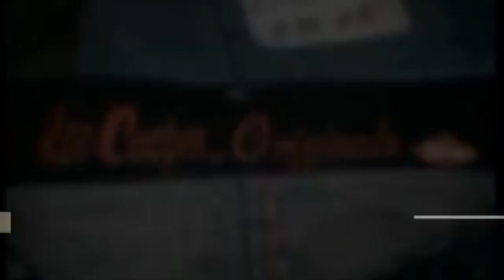Jeans Manufacturing | Jean construction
Garment Construction- Jean construction

What is Denim?
Denim is a special type of fabric made from 100% cotton fiber or sometimes denim is blended with spandex and polyester. Denim is manufactured by twill weave. Jeans’ products are made from denim fabric. It is highly used for long-lasting usability, comfort, and style.

Many people ask me what is denim fabric and what is the difference between denim and jeans. In this article, I will discuss 24 different types of denim manufacturing process. Actually, denim is a special type of fabric made from 100% cotton fiber but sometimes denim is blended with spandex and polyester. Denim is manufactured by twill weave. The blended denim fabric has a very good stretchability, comfortable wear. The denim fabric was introduced by Levis Strauss.

Denim Production

Basically, denim is used for making jeans (pants, jacket). Blue indigo color is normally used for coloring denim. The popularity of denim products is increasing day by day. Because denim is fashionable and comfortable to wear. Teenagers prefer denim as a part of their commonly used garments.

Denim Manufacturing

Lots of research and development has been done on denim and now you are getting world-class fashionable, stylish denim jeans, and jackets. It will give you a classic look. You may eagerly want to know how denim fabric is made and what are the steps involved. The difference between denim and jeans is, the fabric used for making jeans is known as denim.

What is Denim, Types of Denim

You can also have a look at our another article on Features of Denim Fabric, Parts of Jeans Pant

Denim Manufacturing Process
The denim manufacturing process starts with using cotton and finally get denim fabric which actually passes the quality check. The process is as follows: Cotton, Blending, Spinning, Dyeing, Weaving, Coating & Shrinkage, and Quality Control.

Denim Manufacturing Process

 Collection of Cotton
 Blending the Cotton
 Spinning of Cotton
 Dyeing or Coloring of Thread
 Denim Thread
 Weaving of Denim
 Weaving of Jeans
 Coating and Shrinkage of Denim
 Coating and Shrinkage
 Quality Control of Denim
 Quality Control of Denim Manufacturing.

Hopefully, after reading this you understand what is denim and how denim is made. If you have any confusion then please let me know.

24 Different Types of Denim
After researching around the web, we have found 24 different types of denim used for different reasons in the world. Actually, these types are the detailed breakdown of the different nature of denim fabric.

24 Different Types of Denim

Cotton Denim/100% Cotton Denim,
Raw Denim/Dry Denim,
Cotton Serge Denim,
Colored Denim,
Stretch Denim,
Selvedge Denim,
Ecru Denim,
Waxed Reverse Denim,
Crushed Denim,
Printed Denim,
Sanforized Denim,
Washed Denim/Acid Wash Denim,
Bubblegum Denim,
Poly Denim,
Bull Denim,
Thermo Denim,
Ramie Cotton Denim,
Ecru Denim,
Slub Denim,
Vintage Denim,
Fox Fiber Denim,
Marble Denim,
Reverse Denim,
Ring Spun Denim/Dual Ring Spun Denim
Different Types of Denim Product
Although denim is used for making jeans jackets, shirts, and trousers. We can see there is various use of denim. Here is the list of denim products which are commonly made of denim.

Denim Shirt, Long T-shirt
Denim Pant, Jeans, Trouser, Short Jeans Pant
Denim Jacket, Sleeveless jacket
Denim Skirt, Piper Skirt, Crossover Skirt
Denim Shoes
Denim Bags
Denim Caps